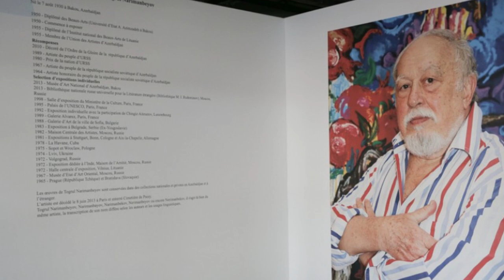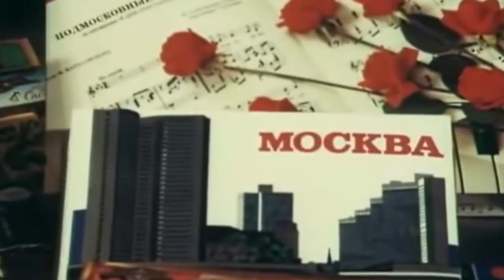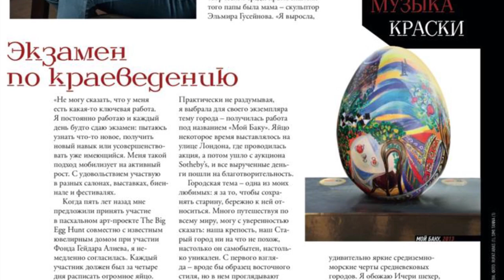Dahi Azərbaycan rəssamı Toğrul Nərimanbəyovun Parisdə yaşayan qızı Əsmər Nərimanbəyova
Dahi Azərbaycan rəssamı Toğrul Nərimanbəyovun Parisdə yaşayan qızı Əsmər Nərimanbəyova "Vətən uzaqda deyil" proqramının qonağı olub.